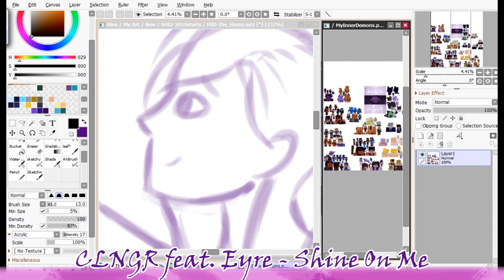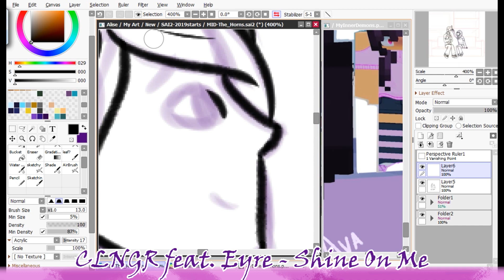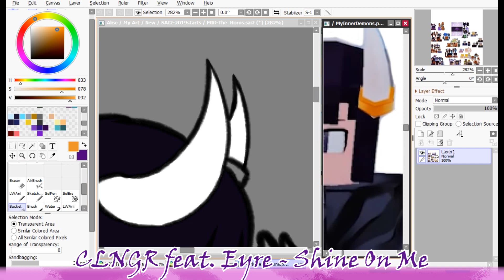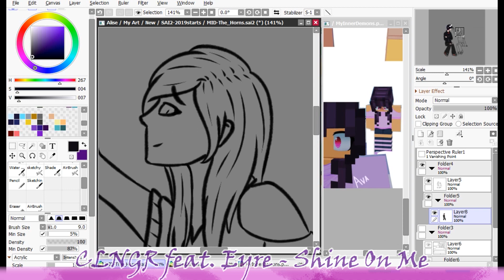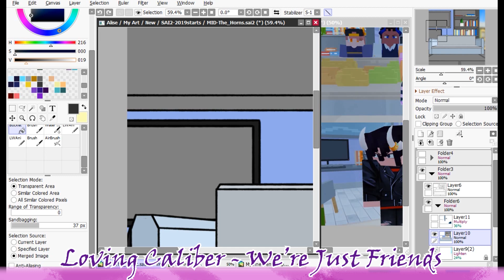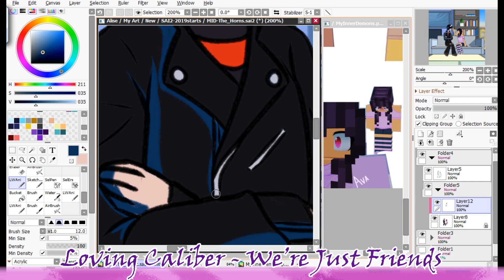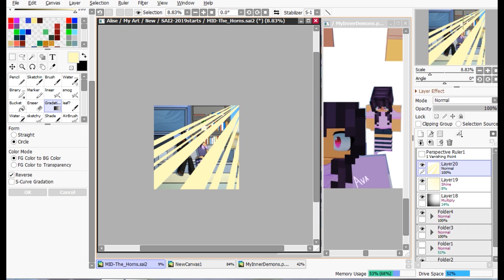[MID] The Horns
Ello all!

First of all, I am sorry for not uploading last week, I had a lot of stuff to do during the day and once I got home, I was really tired.

They also requested an image where all of the daemos and Ava taking a picture together. That will probably come out next week if I don't get any other ideas from the upcoming MID episode.

Anyways, hope you like this drawing because I don't it's one of my best ones, but it still came out pretty well.

-Freaky out!
Songs:
 - CLNGR feat. Eyre - Shine On Me
 - Loving Caliber - Were Just Friends
Characters used in the drawing are from My Inner Demons made by Aphmau and CatFace.
All songs used in this video belong to their respectful owners, and I do not claim any ownership over them.